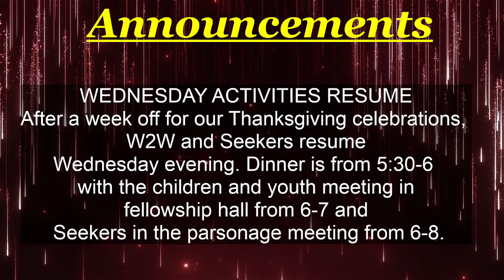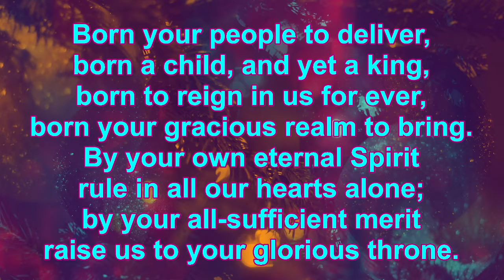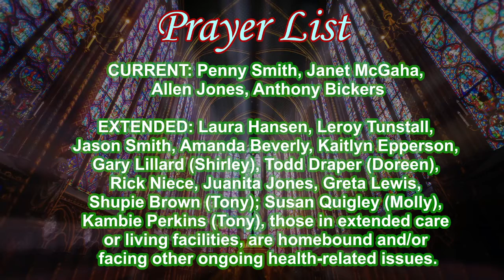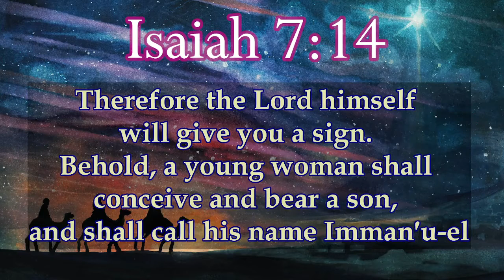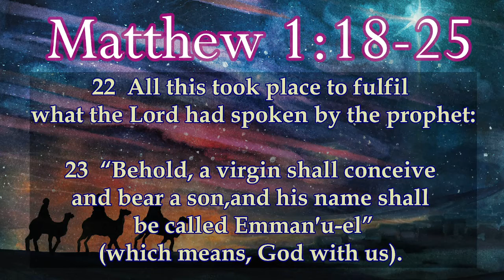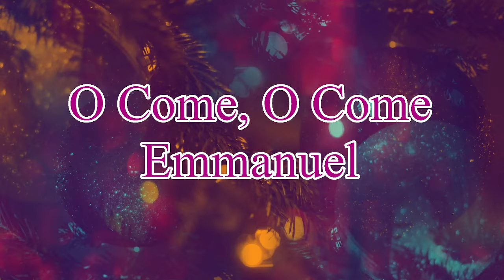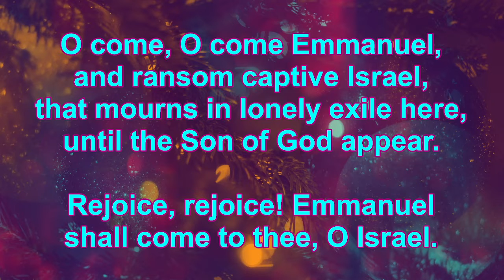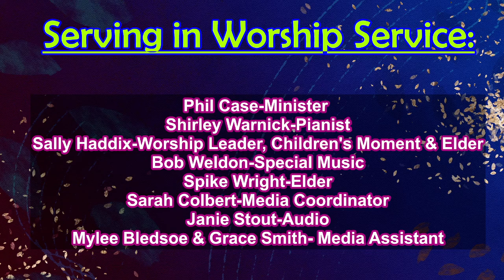"Hope ALWAYS Springs Eternal" 11/27/22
***Hymn of Praise- ”Come, O Long Expected Jesus" all vs.
***Hymn of Invitation- "O Come, O Come Emmanuel" Vss. 1, 3 & 4
~Sally Haddix-Children's Moment
Bob Weldon-Special Music
***Choral Benediction-"Go Tell It on the Mountain"
~In case you missed it~
***Week's End News November 25, 2022